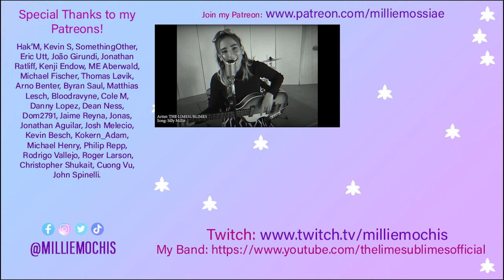LiSA - homura / THE FIRST TAKE - Musician First Time Reaction & Analysis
💜 REACTIONS 💜

💜 SOCIAL MEDIA 💜